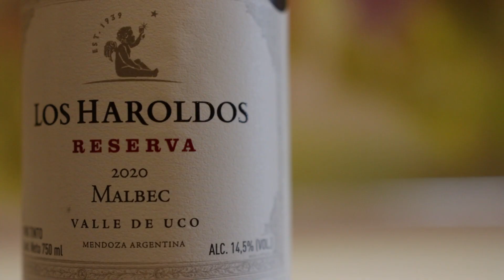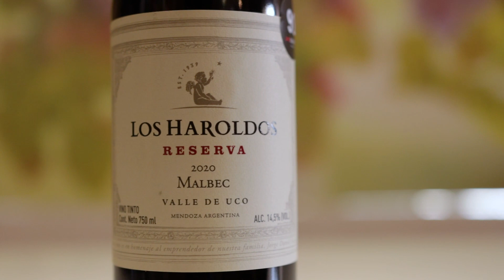Cata del vino Los Haroldos Reserva Malbec 2020 - Vinos del mes de Noviembre (Membresía Classic)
Un vino de una bodega tradicional de Argentina. Este gran ejemplar llegó para nuestros miembros Classic.

Recibe este y otros vinos en la comodidad de tu hogar. Únete al club.